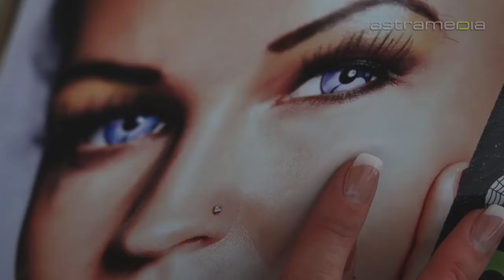blue - Piercing, München, Piercingstudio München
Bei uns dreht sich alles um das was wir lieben und leben - Das Piercen. Wir freuen uns auf Dich, egal ob du mit konkreten Vorstellungen kommst, zum Einkaufen oder ob du eine Beratung brauchst. Wir sagen herzlich Willkommen...Professionelle Piercings kommen von uns.Blue: Ihr Piercingstudio in München